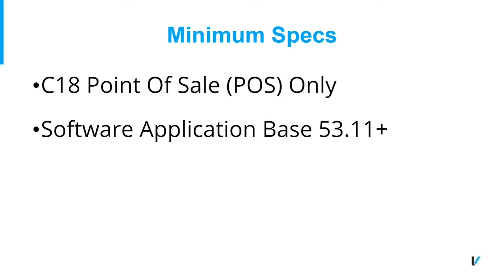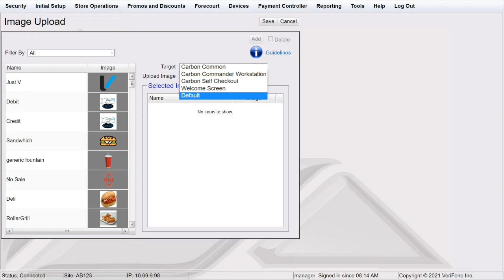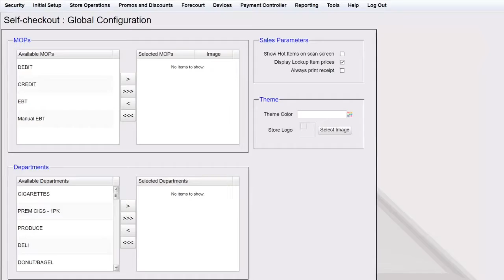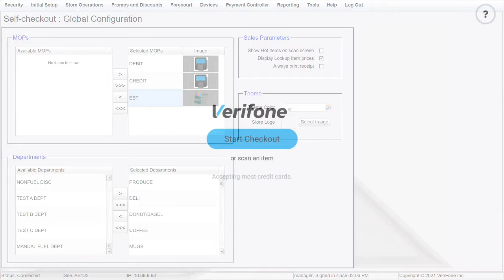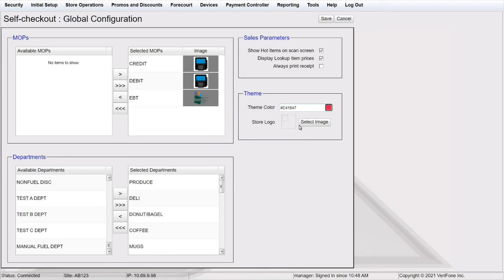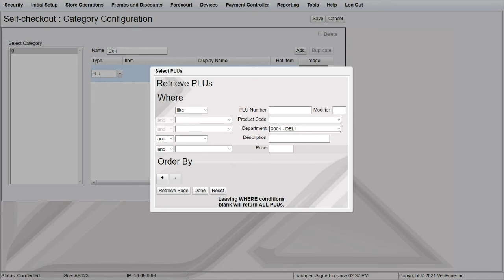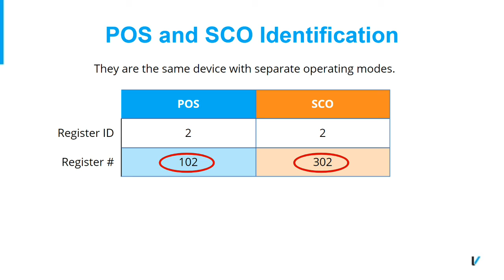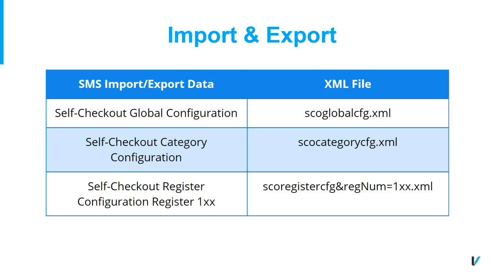C18 Self Checkout: Configuration and Reporting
How to configure the C18 point of sale for the self-checkout mode.